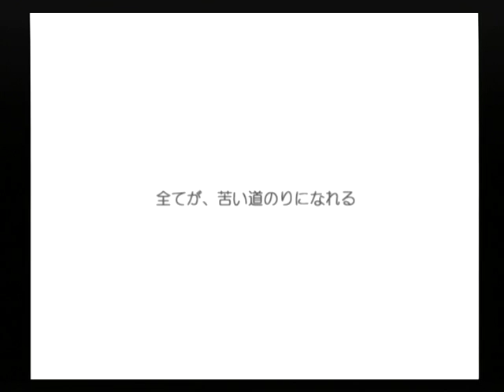【PS2】何処へ行くのあの日 光る明日へ Part１２０ 千尋編 ～せっかく起こった奇跡・・・自分の手でないものにしてしまったんですから・・・ 【スタートオンゲームズ】【スタゲー】【JAPAGE】